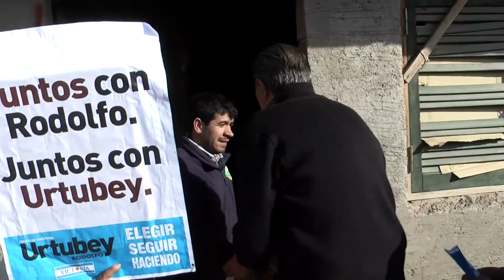Rodolfo Urtubey caminata Barrio Ceferino